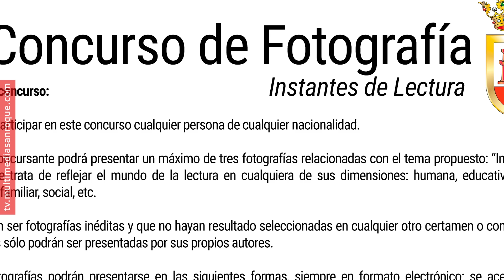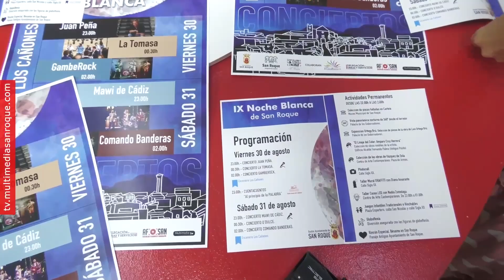INFORMATIVOS JUEVES 29 AGOSTO 2024